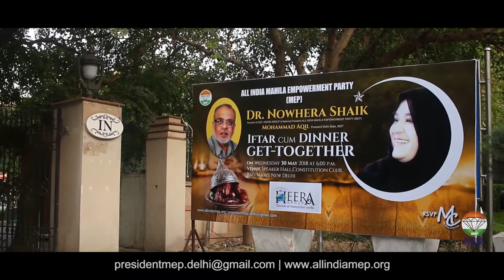Heera Group & MEP Delhi State Iftar Get Together on 30 May 2018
An Iftaar Get Together was organized in Delhi on May 30, 2018 at Constitution Club, Rafi Marg, New Delhi by Dr.  Nowhera Shaik, CEO of Heera Group of Companies Heera Golds and National President of All India Mahila Empowerment Party (MEP) .
Please have a look on the video and join us to pray for Dr. Nowhera Shaik and her organization.  May Allah Bestow His Mercy on her and protect her from all kinds of evils.  Ameen

 أفطر عندكم الصائمون ، وأكل طعامكم الأبرار ، وصلّت " وفي رواية وتنزّلت " عليكم الملائكة